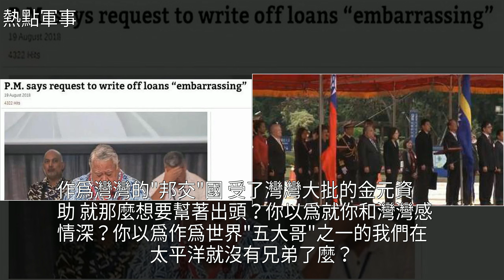小國多奇葩！又一個太平洋島國上來挑事，這次差點打了中國“臉”，[熱點軍事]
小國多奇葩！又一個太平洋島國上來挑事，這次差點打了中國“臉” [熱點軍事]太平洋,簽證,斐濟,英國,基金小國多奇葩！又一個太平洋島國上來挑事，這次差點打了中國“臉” [熱點軍事]太平洋 簽證 斐濟 英國 基金